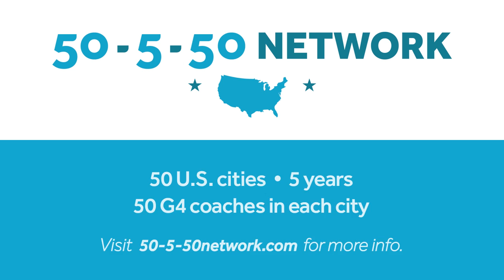T4T Field 3 Baptism - Troy Cooper